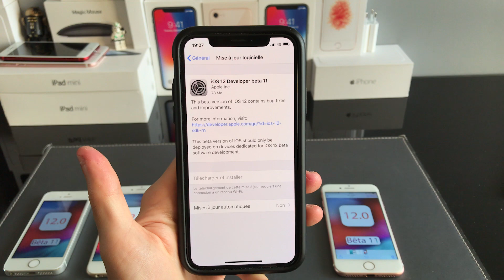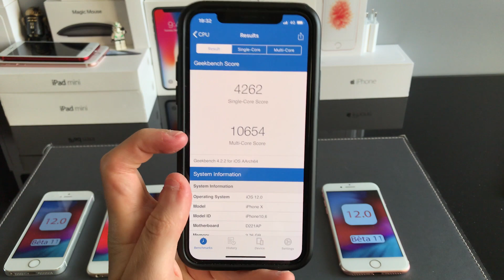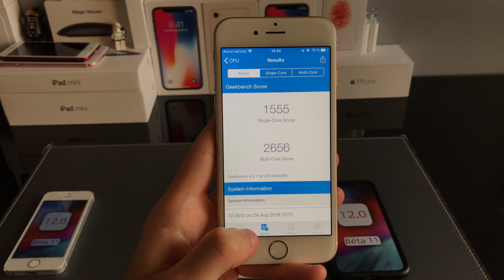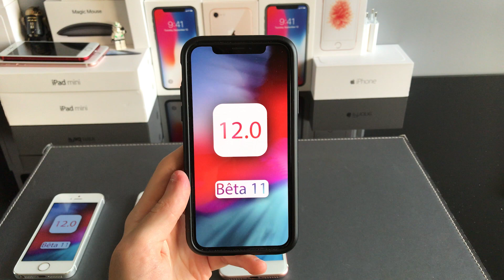iOS 12 bêta 11: un record de bêtas !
Dans cette vidéo je vous parle de la bêta 11 d'iOS 12 !

Si vous voulez me soutenir pour l'achat des prochains iPhone le lien est plus bas ;)

-[Téléchargement gratuit] iMyFone TunesFix - Résoudre les erreurs iTunes et nettoyer iTunes.

-pour avoir 7€ de réduction sur priceminister ( suivre les instructions) dès 20€ d'achat

-pour acheter des jeux depuis mon lien sur Instant-Gaming